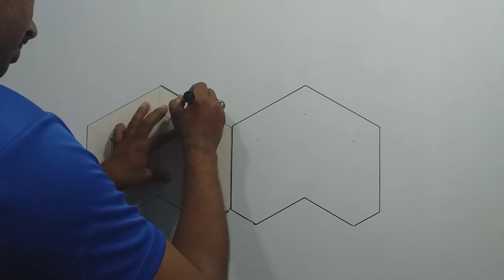painting design | 3D wall painting designs ideas | 3d wall colour design | new paint design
new latest design of wall | 3D wall painting designs ideas India | wall design | new paint design { paint Designing } new wall painting ideas 3d wall colour design 2020
painting ka design    new painting